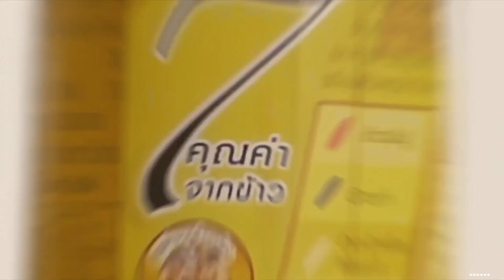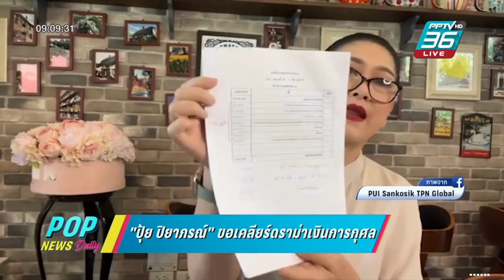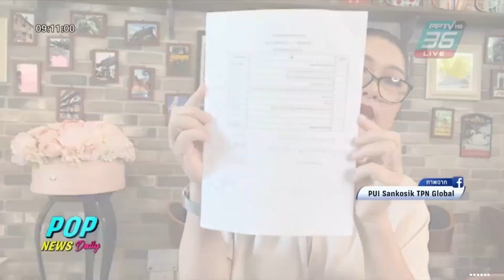Aim Satida ศุกร์ 03.06.2565 ‪POPNEWSdaily‬ #‪PPTVHD36 ‬ ‪aimsatida‬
เอม สาธิดา ปิ่นสินชัย และ อู๋  ธีรยุทธ